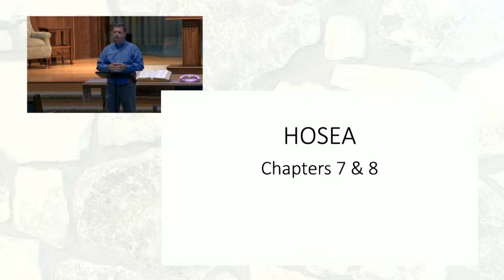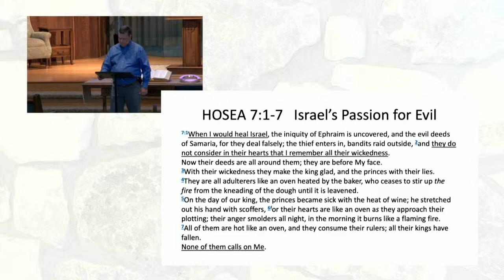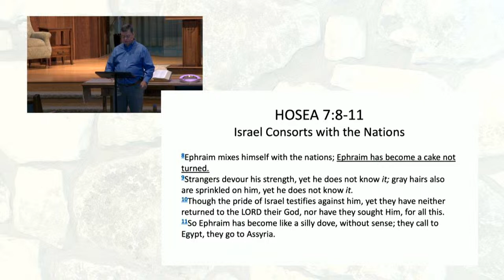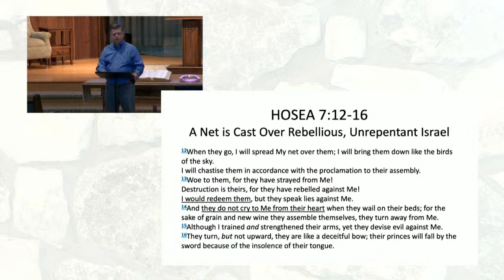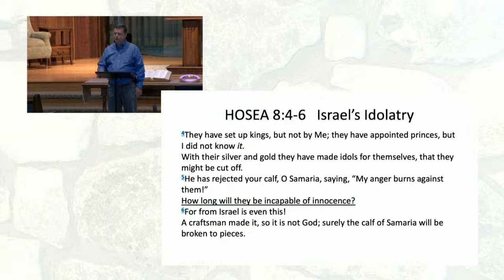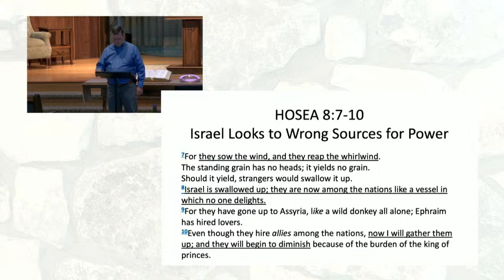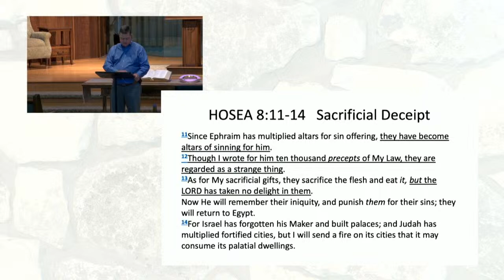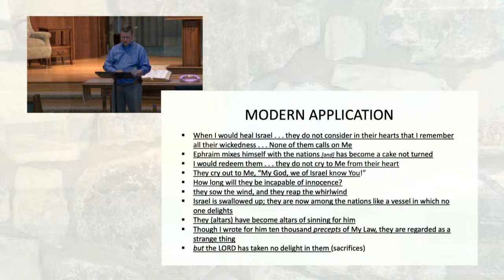Sunday Morning Class - July 31, 2022